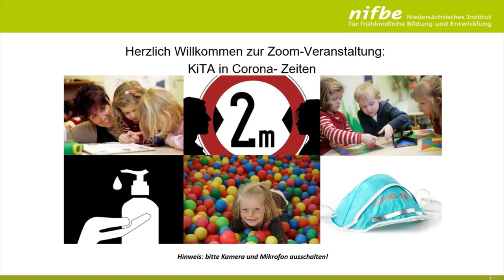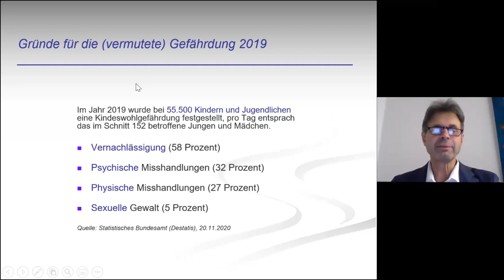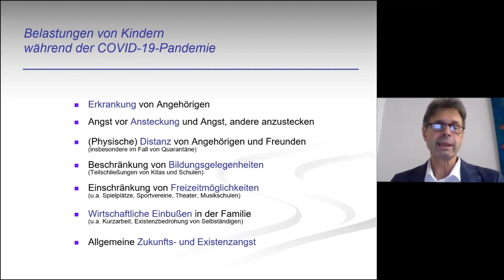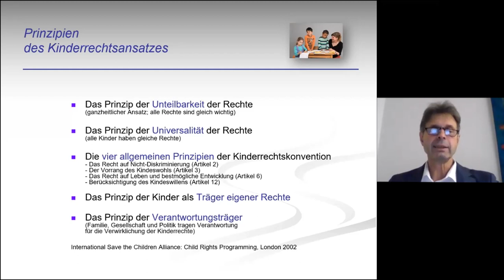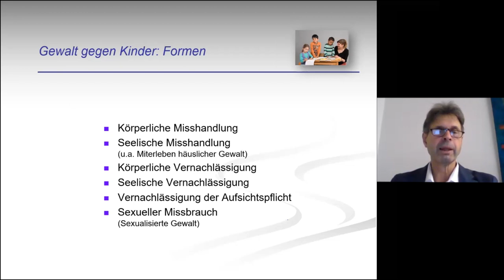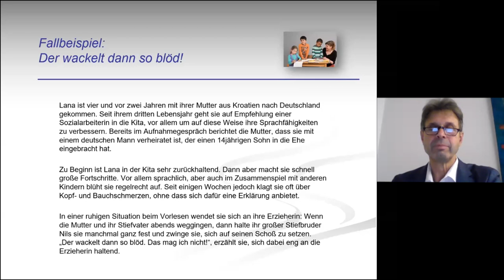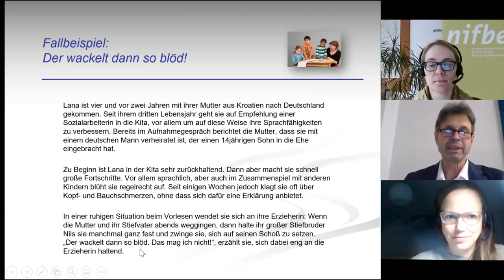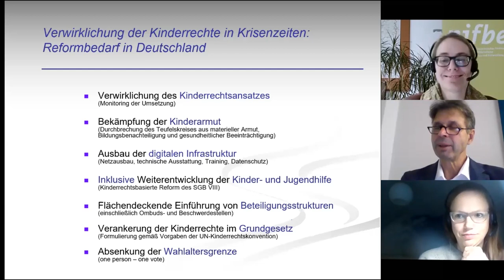KiTa in Corona-Zeiten: Kinderschutz in Corona-Zeiten (Prof. Dr. Jörg Maywald)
Jedes Kind hat das Recht auf Schutz vor Gefahren für sein Wohl. Körperliche, seelische und sexualisierte Gewalt und Vernachlässigung im Bereich der Familie gehören ebenso dazu wie Fehlverhalten durch pädagogische Fachkräfte. Wie sieht es mit der Verwirklichung der Kin-derschutzrechte in Corona-Zeiten aus? Welche zusätzlichen Risiken für den Kinderschutz sind mit der Pandemie verbunden? Und besonders wichtig: Wie können Kinder jetzt bestmög-lich vor Gefahren geschützt werden und welche Anforderungen ergeben sich für kinder-rechtsbasierte Schutzkonzepte?